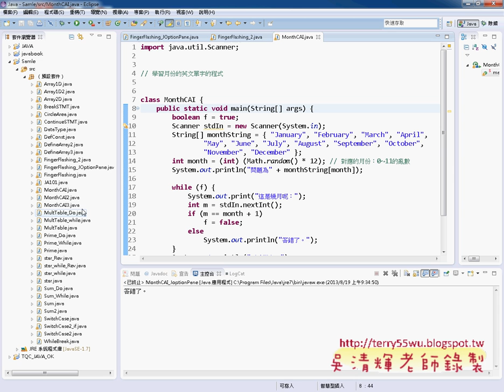02 學習月份英文單字改為JOptionPane版JAVA物件導向設計 吳老師)1